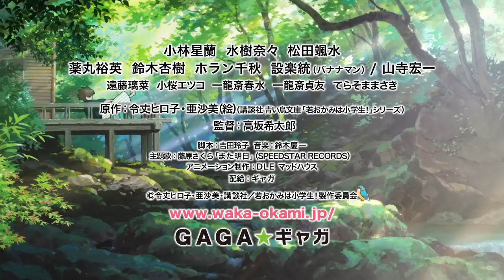【公式】『若おかみは小学生！』9.21（金）公開/本予告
累計３００万部、児童文学の決定版ついに映画化！
高坂希太郎、『茄子 アンダルシアの夏』以来１５年ぶりの劇場監督作品！
両親を亡くした‹おっこ›が修業するのは、不思議な仲間たちがいるおばあちゃんの宿。

2018年9月21日全国ロードショー！

キャスト
キャスト：小林星蘭、水樹奈々、松田颯水、薬丸裕英、鈴木杏樹、ホラン千秋、設楽統（バナナマン）、山寺宏一、
遠藤璃菜　小桜エツコ　一龍斎春水　一龍斎貞友　てらそままさき、小松未可子、花澤香菜、田中誠人　他

スタッフ
原作：令丈ヒロ子・亜沙美（絵）
（講談社青い鳥文庫『若おかみは小学生！』シリーズ）
監督：高坂希太郎
脚本：吉田玲子
美術設定：矢内京子
作画監督：廣田俊輔
美術監督：渡邊洋一
色彩設計：中内照美
CG監督：設楽友久
撮影監督・VFXスーパーバイザー：加藤道哉
編集：瀬山武司
音響監督：三間雅文
音響効果：倉橋静男　西佐知子
アニメーション制作：DLE、マッドハウス
製作「若おかみは小学生！」製作委員会

(C)令丈ヒロ子・亜沙美・講談社／若おかみは小学生！製作委員会